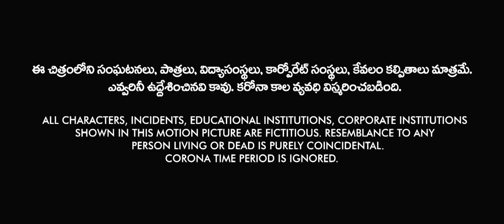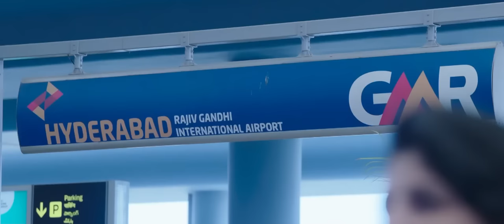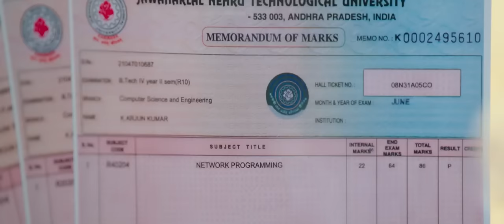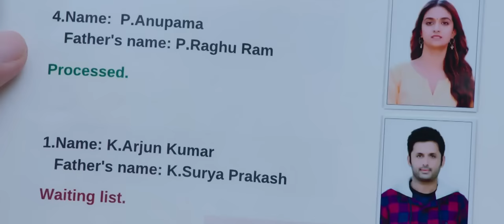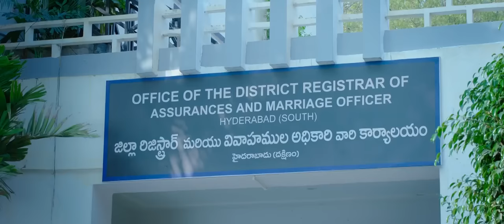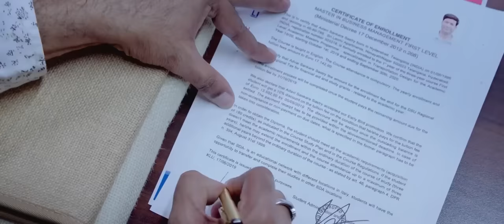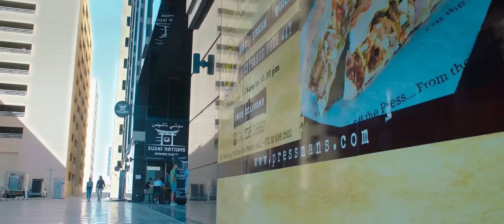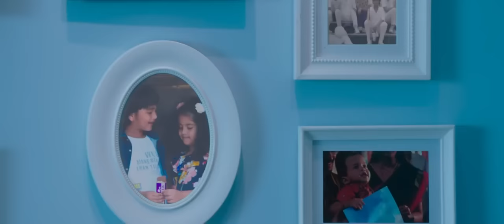Rang De Telugu Full Movie HD || Nithiin And Keerthy Suresh Superb Intimate Love Comedy Movie || MS